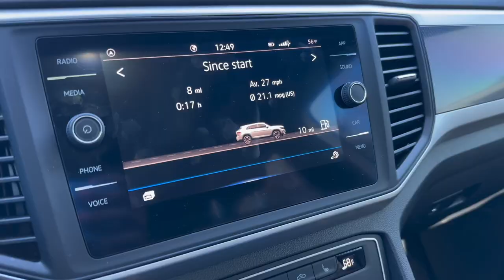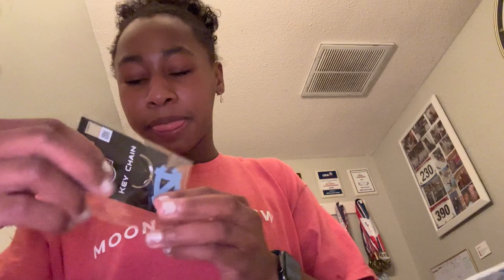A Two Week Vlog? - Maddy Dorbin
WOWWW

Here's and irregular unplanned vlog

Happy Thanksgiving🤍😚